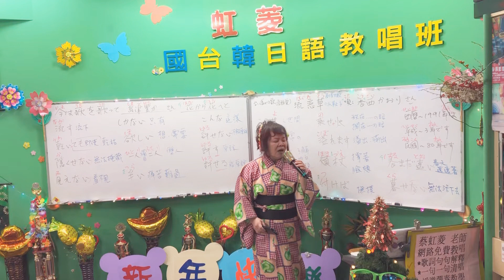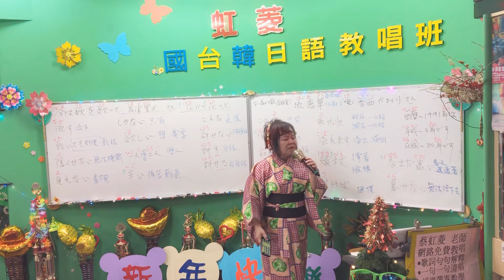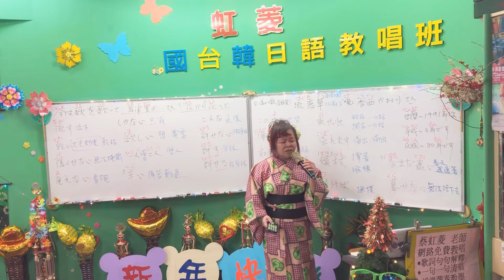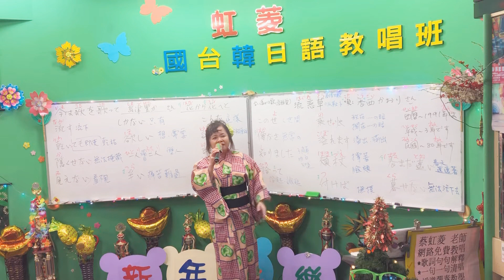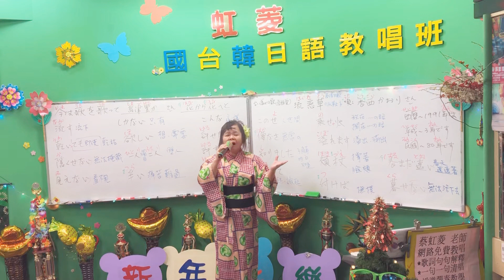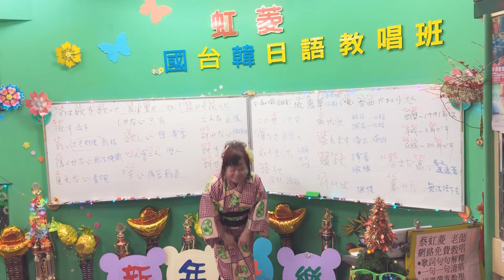1100106(三)蔡虹菱視頻教學曲~花から花へと(唄：島津ゆたか さん)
1100106(三)蔡虹菱視頻教學曲~花から花へと(唄：島津ゆたか さん)